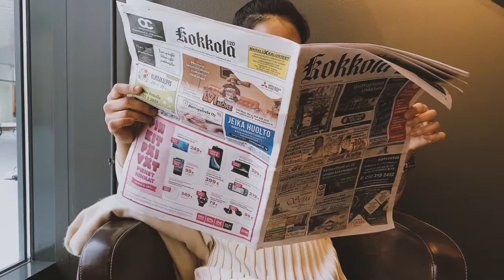Espresso House - Coffee Shop